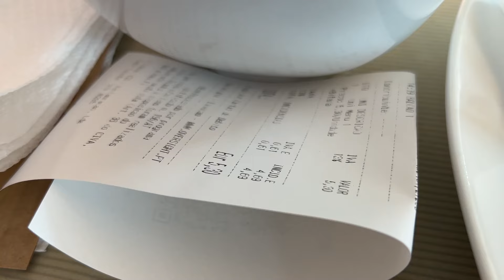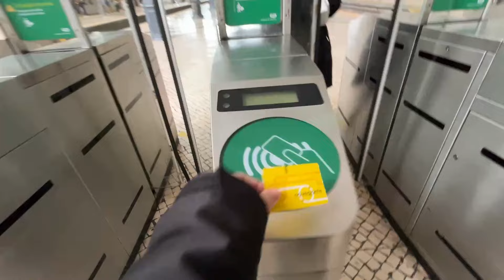Lisbon, probably best days in Portugal || PORTUGAL - Erasmus PT.5 [SK/EN] Street&Travel Photography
Posledné video bolo z Porta, tentokrát sme sa vybrali do Lisabonu.

0:00 Traveling to Lisbon
0:40 Oriente
0:50 About Lisbon
1:53 Day 1 - city centre
4:18 Day 2 - Sintra
6:00 Traditional tram
6:33 Day 3 - inhaling atmosphere
7:25 Ending